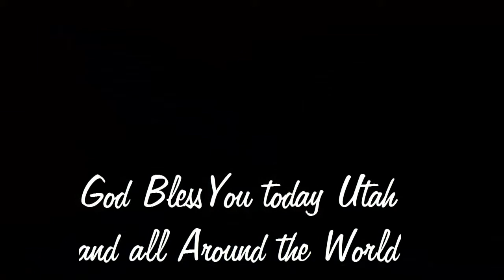The Word for Woods Cross l June 2nd 2014 l "Slow Down" l Utah VidDevo l VidDevoChurch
Recorded live from the Wasatch Mountain Range.